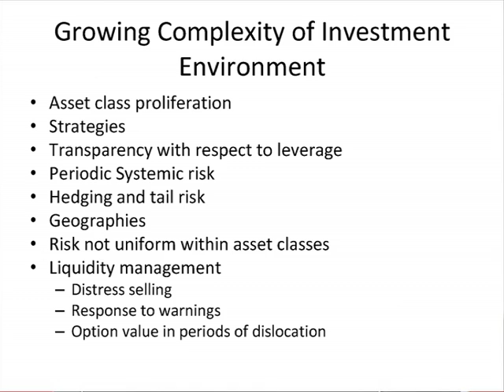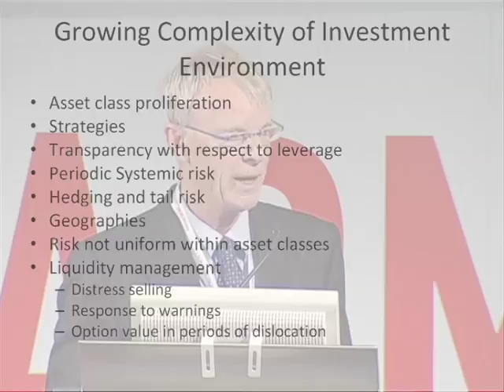Conferenza inaugurale - 21 aprile 2010 - 5/12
Conferenza inaugurale organizzata da Assogestioni
Allocazione della ricchezza, cultura finanziaria e crisi dei mercati. Riflessioni, esperienze e idee a confronto per incrementare la consapevolezza dei risparmiatori nelle proprie scelte dinvestimento

Apertura dei lavori e introduzione a cura di Domenico Siniscalco, Presidente di Assogestioni

Keynote speaker: Michael Spence, Premio Nobel per leconomia

Interventi di:
Lamberto Cardia, Consob
Ferruccio De Bortoli, Il Corriere della Sera
Massimo Egidi, Università Luiss Guido Carli
Guido Tabellini, Università L. Bocconi di Milano

Moderatore: Andrea Cabrini, Class CNBC